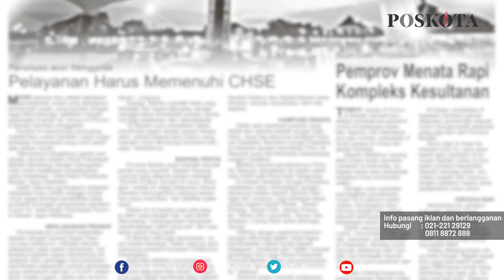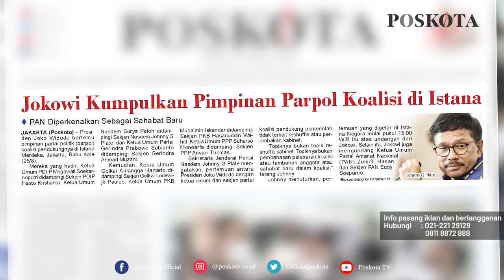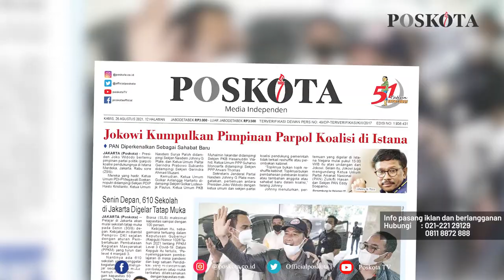HEADLINE HARIAN POSKOTA EDISI KAMIS 26 AGUSTUS 2021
Harian Poskota menyajikan beberapa topik menarik di antaranya Jokowi kumpulkan pimpinan parpol koalisi di Istana, Youtuber Muhammad Kece ditahan Bareskrim Mabes Polri, suami dan istri muda korban pembunuhan ibu dan anak di Subang stres berat diperiksa polisi.